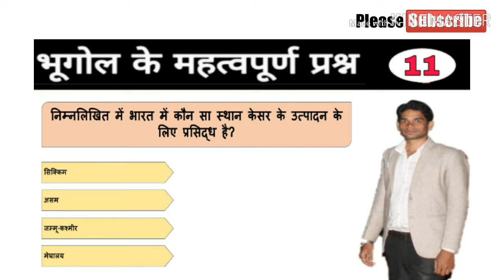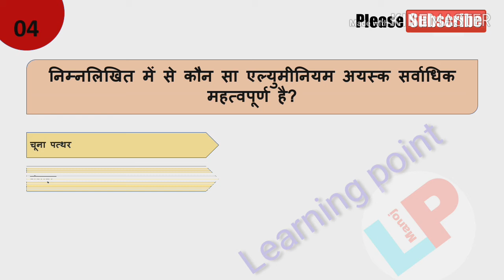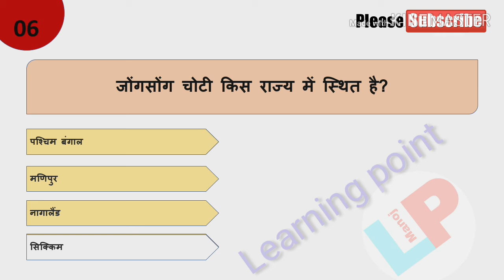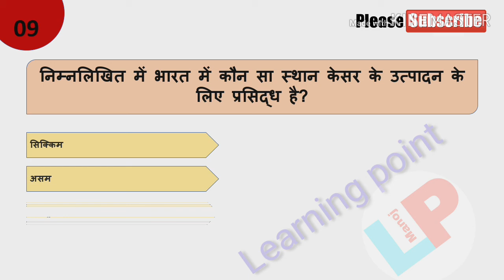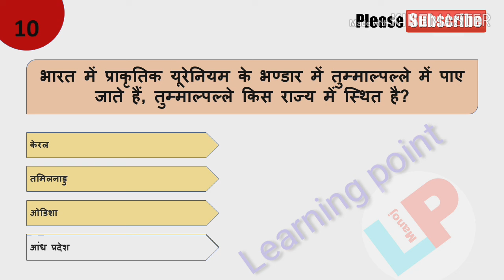geography objective questions answers for UPSI and UPPSC PRE 2019 (part-11)